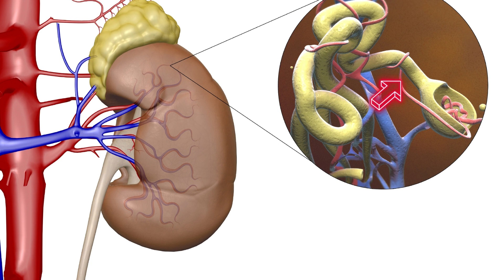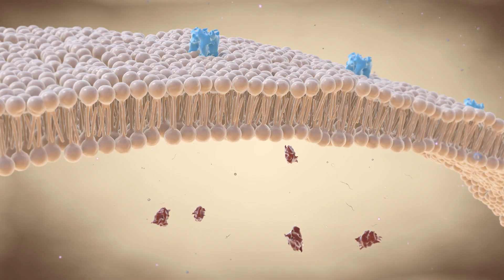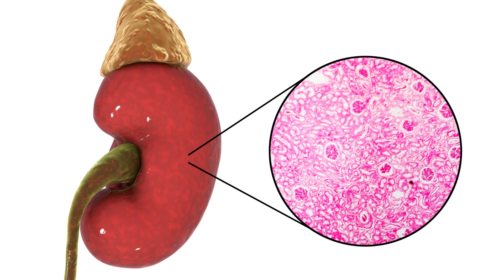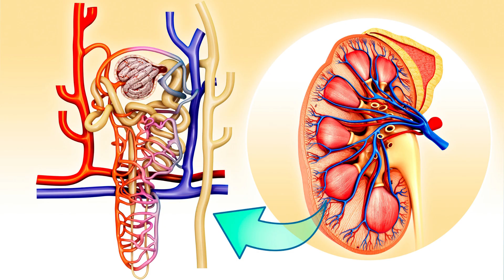El mejor tratamiento para la enfermedad renal: ¿cómo funcionan?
Hablamos sobre cómo funcionan los medicamentos que están revolucionando el tratamiento de la enfermedad renal y ayudando a los pacientes a no llegar a insuficiencia renal o bien retrasando la necesidad de diálisis y hemodiálisis. También son excelente opción para pacientes con proteinuria.
Descubre cómo y por qué están causando revuelo en este video.